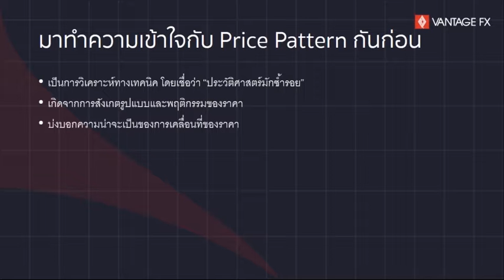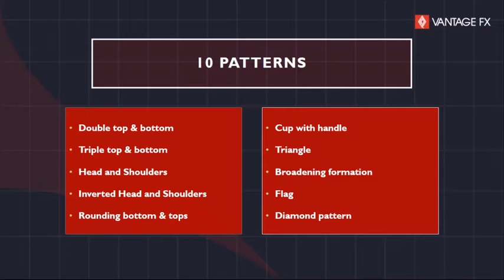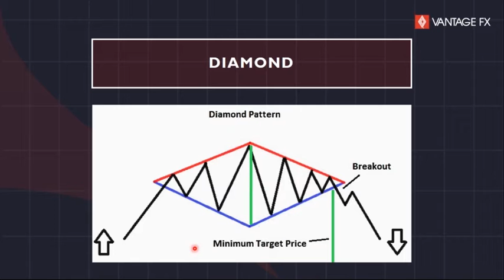[Highlight] 10 รูปแบบราคาทำกำไรในตลาดฟอเร็กซ์ l สัมมนาออนไลน์ l VANTAGE FX WEBINAR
10 แพทเทิร์นทำกำไรในตลาดฟอเร็กซ์

►เข้าร่วมสัมมนาสดได้ทุกวันอังคารเวลา 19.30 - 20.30 น.
►ลงทะเบียนเข้าร่วมสัมมนาได้ที่

✔สมัครเปิดบัญชีเทรดตริง
✔รับโปรโมชั่น ฝากครั้งแรก รับเพิ่มอีก 50%
✔โปรโมชั่น Free Swap ถือออร์เดอร์ข้ามคืนฟรี 7 วัน

🤩ฟรี+สัมมนาออนไลน์ทุกสัปดาห์